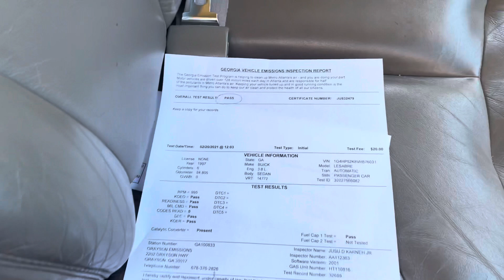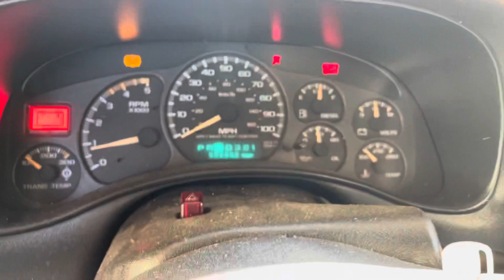Backyard Boggin - 4wd Chevy truck pulls 2wd Duramax Diesel out the mud - Last 2wd truck I’m keeping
Check out this epic YouTube video featuring Bruce Mobile dad using his powerful 4WD GMC Denali truck to rescue his 2WD Duramax Diesel from the muddy mess! Watch as he showcases the incredible pulling power of his truck, proving that it's the ultimate solution for getting unstuck. If you're tired of constantly getting stuck with your 2WD truck, this video will surely inspire you to consider upgrading to a 4WD beast like the GMC Denali. Don't miss out on this thrilling adventure!

BruceMobile.com

$BruceMobile1